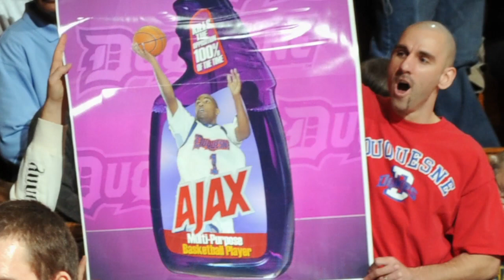Duquesne Athletics Moments in Time - Aaron Jackson, Men's Basketball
Aaron Jackson solidified himself in the Duquesne record books as a member of the men's basketball team. Learn more in this Duquesne Athletics Moments in Time.